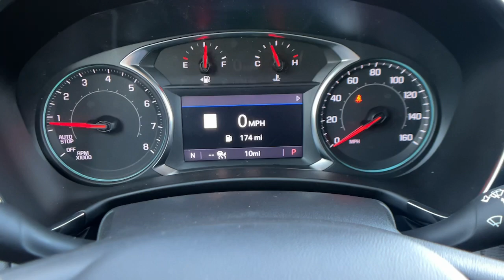2023 Chevrolet Equinox Santa Maria, San Luis Obispo, Arroyo Grande, Maricopa, Buellton, CA 230174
Mosaic Black Metallic New 2023 Chevrolet Equinox RS available in 1313 E. Main Street, Santa Maria, California at Home Motors Chevrolet. Servicing the Santa Maria, San Luis Obispo, Arroyo Grande, Maricopa, Buellton, CA area.

Mosaic Black Metallic 2023 Chevrolet Equinox RS FWD 6-Speed Automatic Electronic with Overdrive 1.5L DOHCbrbr26/31 City/Highway MPG Price includes: $1500 - Chevrolet Consumer Cash Program. Exp. 05/01/2023
Preferred Equipment Group 1RS|3.50 Final Drive Axle Ratio|19 Aluminum Wheels|Front Bucket Seats|Premium Cloth Seat Trim|Perforated Leather-Appointed Seat Trim|Radio: Chevrolet Infotainment 3 System w/AM/FM|Radio: Chevrolet Infotainment 3 Plus System|Radio: Chevrolet Infotainment 3 Plus System w/Navi|Side Blind Zone & Rear Cross Traffic|Safety & Infotainment Package|RS Leather Package|Cargo Package (LPO)|Floor Liner Package (LPO)|Power Sunroof|8-Way Power Driver Seat Adjuster|Front Passenger 4-Way Manual Seat Adjuster|2-Way Power Driver Lumbar Control Seat Adjuster|Integrated Cargo Liner (LPO)|Outside Heated Power Adjustable Mirrors|Driver Seatback Map Pocket|Heated Driver & Front Passenger Seats|120-Volt Power Outlet|Adaptive Cruise Control|2 USB Data Ports w/SD Card Reader|2 USB Data Ports|All-Weather Floor Liners (LPO)|SiriusXM Radio|Rear Cross Traffic Alert|Lane Change Alert w/Side Blind Zone Alert|Bluetooth For Phone|Bose Premium 7-Speaker Audio System Feature|2 Rear USB Charging-Only Ports|2 USB Ports & Auxiliary Input Jack|HD Surround Vision|Heated Steering Wheel|6 Speaker Audio System Feature|Retractable Cargo Shade|Vertical Cargo Net (LPO)|Advanced Safety Package|Infotainment Package|AM/FM radio: SiriusXM|Primary LCD size: 7.0|Auto High-beam Headlights|Emergency communication system: OnStar and Chevrolet connected services capable|Premium audio system: Chevrolet Infotainment 3|Wireless Apple CarPlay/Wireless Android Auto|4-Wheel Disc Brakes|6 Speakers|Air Conditioning|Electronic Stability Control|Front Center Armrest|Power Liftgate|Spoiler|Tachometer|ABS brakes|Alloy wheels|Automatic temperature control|Brake assist|Bumpers: body-color|Delay-off headlights|Driver door bin|Driver vanity mirror|Dual front impact airbags|Dual front side impact airbags|Four wheel independent suspension|Front anti-roll bar|Front dual zone A/C|Front reading lights|Fully automatic headlights|Heated door mirrors|Heated front seats|Illuminated entry|Low tire pressure warning|Occupant sensing airbag|Outside temperature display|Overhead airbag|Overhead console|Panic alarm|Passenger door bin|Passenger vanity mirror|Power door mirrors|Power driver seat|Power steering|Power windows|Radio data system|Rear anti-roll bar|Rear reading lights|Rear seat center armrest|Rear window defroster|Rear window wiper|Remote keyless entry|Roof rack: rails only|Security system|Speed control|Speed-sensing steering|Split folding rear seat|Steering wheel mounted audio controls|Telescoping steering wheel|Tilt steering wheel|Traction control|Trip computer|Variably intermittent wipers|Compass